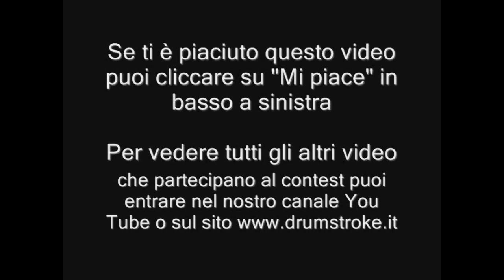Roberts Colbertaldo Contest batteristi 2014 by Drum Stroke